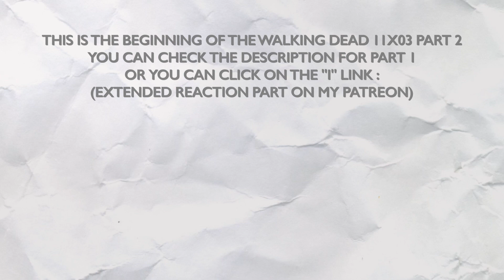THE WALKING DEAD 11X03 "HUNTED" REACTION PART 2/2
Hello !

I just understood that I'm in fact late to post this video on youtube, one week late in fact. Sorry, but with La Casa de Papel being back, it's gonna be the case also for next week and then I'll find a way to be right on time for new episodes. This episode was calmer : one part about Carol going after the horses and one part about Maggie going after the supplies. And all for the same thing : to survive because food is missing, people are about to starve.

And because of that, our guys are gonna have to make sacrifices. Carol by killing this horse which could have be used for other things, which was representing something wild, pure and full of hope for the future. Maggie by losing some of her people and being forced to let Alden behind. But you know my rule, "body cold, eyes closed", so Alden is gonna survive.